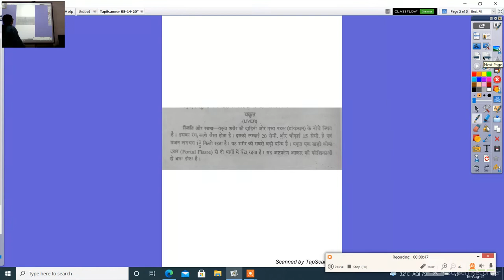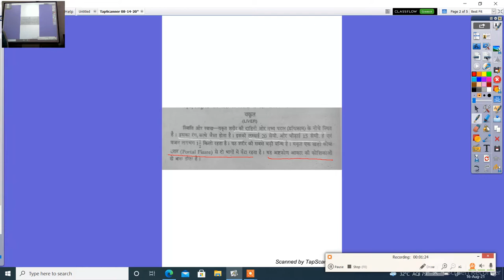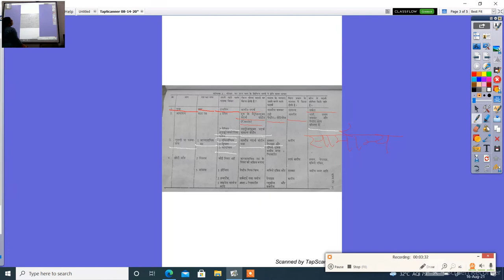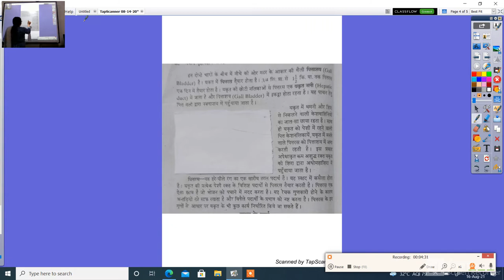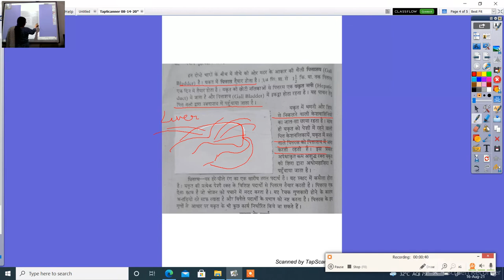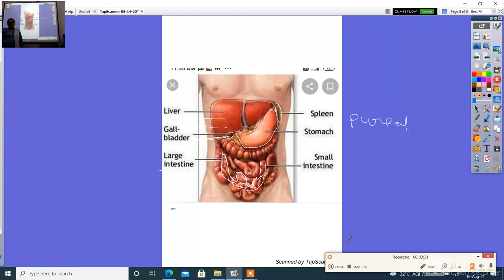होम साइंस कक्षा 11 वीं पाचन तंत्र